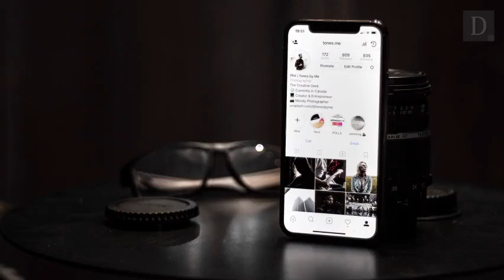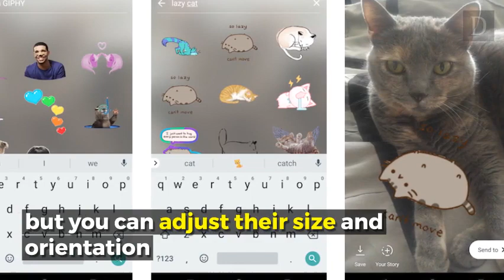A new Instagram feature lets you add animated GIF stickers to your Story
Instagram is adding GIF stickers to its Stories feature.
You'll now be able to overlay your photos and videos with animated stamps like accessories, sparkles, or word art.
The new feature is available on iOS and Android starting Tuesday.